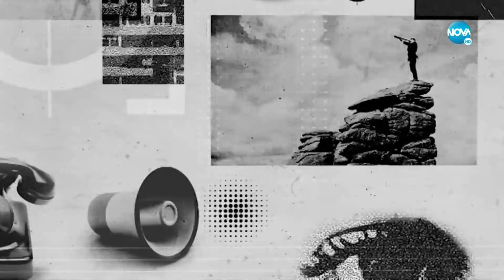Захари Бахаров за „Южен вятър 2: Ускорение"